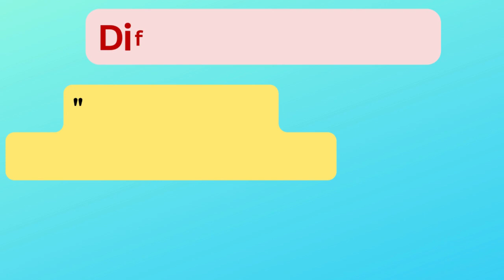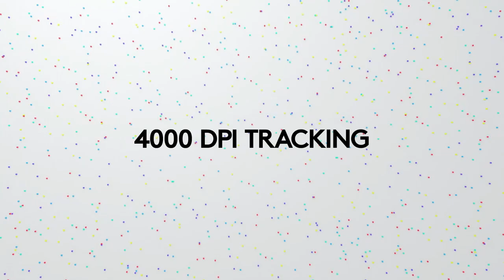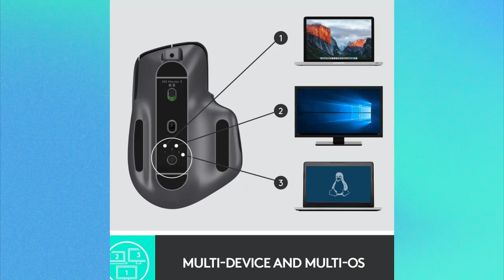Logitech MX Master 3 vs 3S | Is the Upgrade Worth It?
Logitech MX Master 3 vs 3S; Which is Best?
Logitech MX Master 3 Check Price ➤➤
Logitech MX Master 3S Check Price ➤➤

Are you deciding between the Logitech MX Master 3 and the Logitech MX Master 3S? In this detailed comparison, we put both of these premium wireless mice to the test. From build quality to performance and battery life, we break down everything you need to know to help you choose the best mouse for your needs. Whether you're a professional or just looking for a productivity boost, this video covers the key differences that matter!

🔹 Logitech MX Master 3: Known for its excellent ergonomics, precision, and multi-device connectivity, it's the go-to for power users.

🔹 Logitech MX Master 3S: With upgraded features like quieter clicks and enhanced DPI, is it worth the upgrade?

Watch until the end to find out which one suits you better!